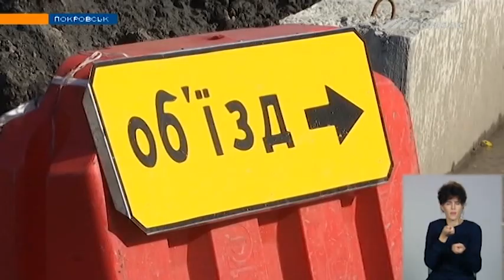Выпуск новостей от 7 октября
Ведущая: Татьяна Писарева